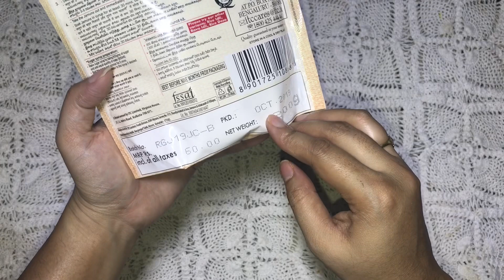Gulab jamun recipe | Gulab jamun with instant mix | Easy gulab jamun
Instant gulab jamun recipe. Make gulab jamun at home with gulab jamun premix. Quick sweet dish recipe